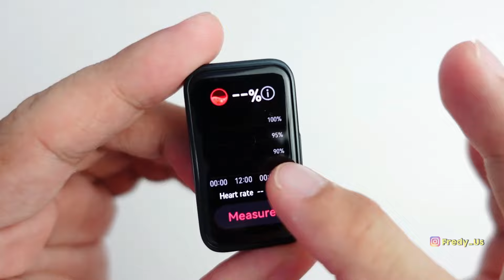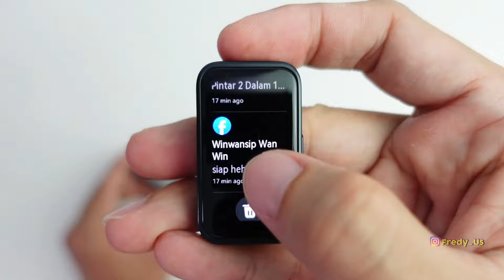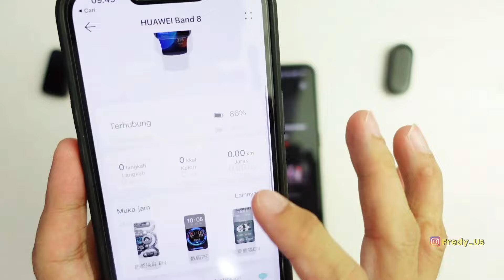NGEBANDINGIN MI BAND 8 VS HUAWEI BAND 8 -Setelah 2 mingguan!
MI BAND 8 VS HUAWEI BAND 8
andai Miband8 strapnya berbeda aja. gue pilih deh.